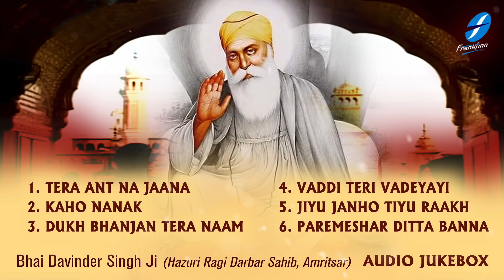Tera Ant Na Jana - Waheguru Simran | Shabad Gurbani Kirtan | Bhai Davinder Singh Ji Hazoori Ragi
Waheguru Simran Tera Ant Na Jana – Bhai Davinder Singh Ji Hazoori Ragi Sri Darbar Sahib Amritsar - Shabad Kirtan Gurbani Divine Amrit Bani - Audio Jukebox – Satnam Waheguru

Tera Ant Na Jaana: 00:00
Kaho Nanak: 10:26
Dukh Bhanjan Tera Naam: 18:36
Vaddi Teri Vadeyayi: 32:46
Jiyu Janho Tiyu Raakh: 42:49
Paremeshar Ditta Banna: 50:31

A new soothing and relaxing Gurbani Shabad is uploaded every morning at our channel, sung by renowned Ragi Jathas and Hazuri Ragi Amritsar spreading the message of humanity. The New Shabads add to our melodious collection of latest Shabads, Gurbani Kirtan, Simran and Path recited soulfully.

Credits:
Shabad: Tera Ant Na Jana (Audio Jukebox)
Voice and Composition: Bhai Davinder Singh Ji (Hazuri Ragi, Sri Amritsar)
Project Coordinator: Ajit Pal Singh
Creative Consultant: Harpreet Singh
Label: Frankfinn Devotionals (FECPL)